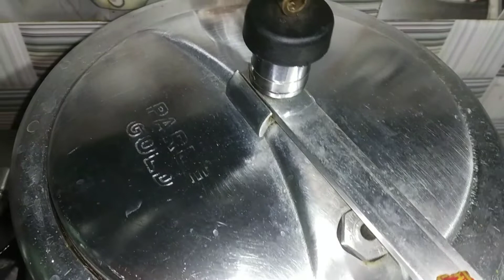बावर्ची स्टाइल जब घर पर दाल गोस्त बने खुशबू से सारा घर महक उठे ग जो खायेगा आप के खाने का फैन बन जाये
Hello Friends Aaj ki recipe main aaj aap ko  bawarchi style Dal gost banana batao gi jo khane mai bahut hi tasty hota hai

dal gost Recipe
bawarchi style dal gost
# mumbai famous dal gost

ingeridents
 gost 1/2 kg
tamatar 2 bade
pyaaz 2 bade
lauki 250 grm
curry patta 7 se 8
hari mirch 8se 9
hara dhaniya thoda sa
pudina thoda sa
Adrak lahsan pest 2 bade chamach
1 chamach lal mirch powder
1 chamach meat masala
1 chamach namak
1 chota chamach garam masala